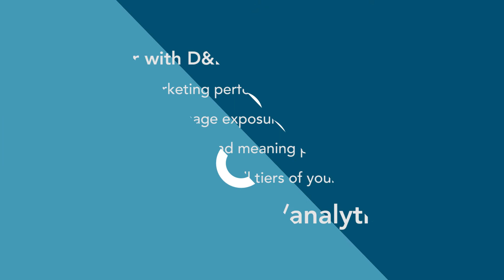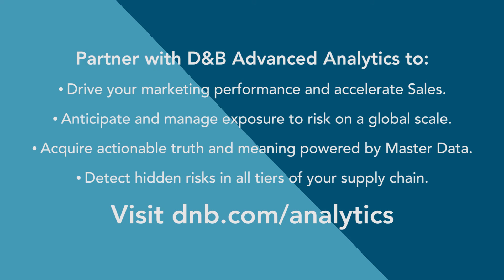Analytics – Combating Fraud with Machine Learning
Sit down with Dave Griffith, Sr VP of Advanced Analytics at Dun & Bradstreet, and Content Director Jonathan Cramer, as they discus global risk management, analytics trends, and fraud detection machine learning. Hear how Dun & Bradstreet's fraud prevention solutions help risk managers stay one step ahead of scammers, and the impressive technology behind these tools.

Get this exciting global risk management news above from these two fraud analytics experts, and for even more information about Dun & Bradstreet's risk management analysis tools at our